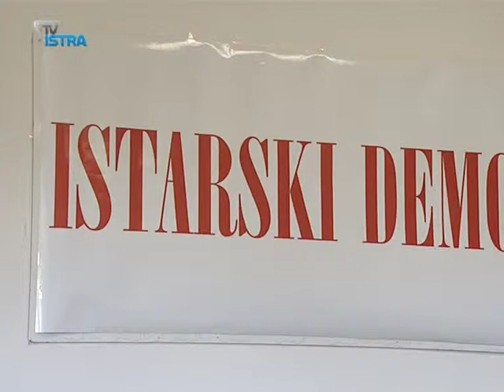Kajin opet proziva bivše kolege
Damir kajin ponovno je prozvao čelnike iIstarske županije, ovog puta zbog prodaje državnog zemljišta ispod cijene.